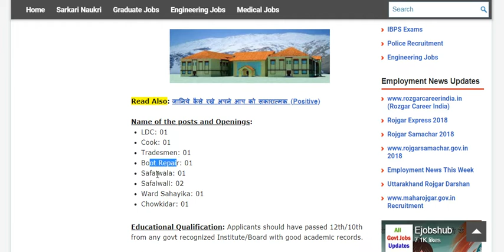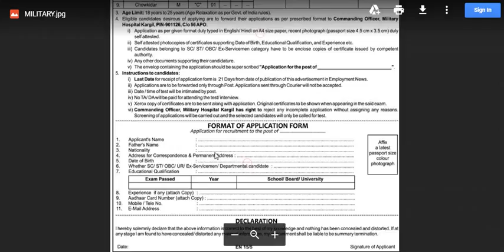Military Hospital Kargil Group C Recruitment 2018 for 10th/ 12th Pass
Through this video, we are providing you the information regarding Military Hospital Kargil Recruitment 2018 for Group C (LDC, Cook, Tradesmen, Boot Repair, Safaiwala, Safaiwali, Ward Sahayika, Chowkidar) posts.